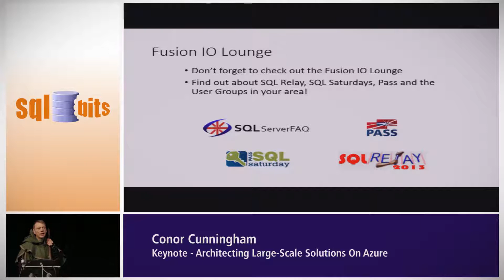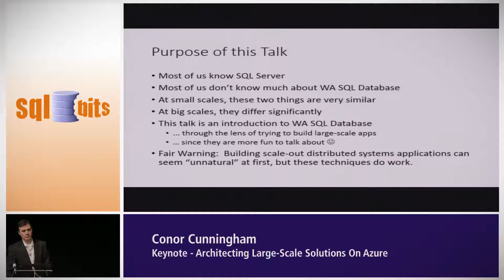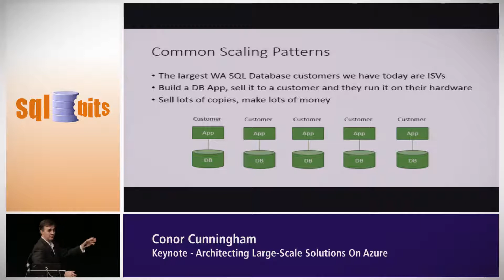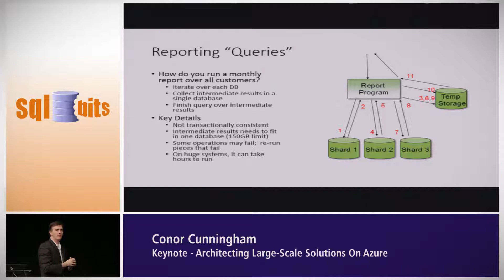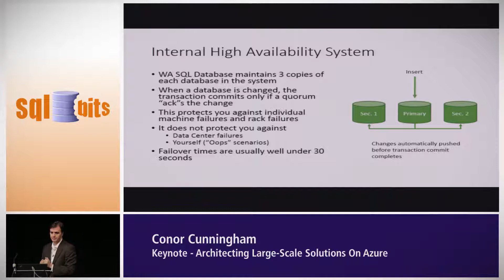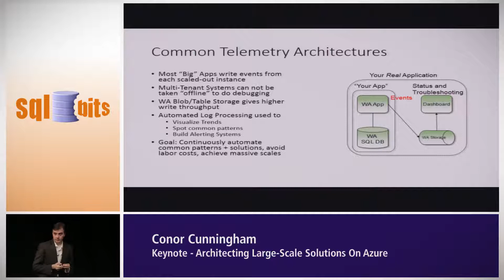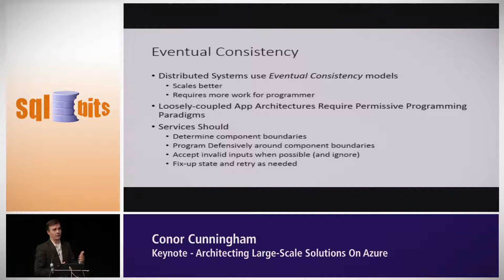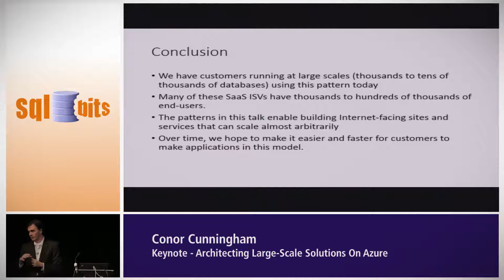Architecting Large Scale Solutions on Azure HQ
While there are many similarities between SQL Server and SQL Azure, there are different kinds of applications that are easier to build in one or the other.  One of the major differences relates to how to build an application that “scales”.  This presentation will provide an introduction into the difference between scale-up (SQL Server) and scale-out (SQL Azure) architectures and give you a primer on how you can build a large, Internet-facing service that can scale to arbitrarily large sizes on commodity hardware.  This talk is targeted at SQL Server practitioners to give them a working knowledge of how the two platforms differ based on Microsoft’s experiences with its largest Software-as-a-Service (SaaS) customers running on SQL Azure.

Спикер: Conor Cunningham